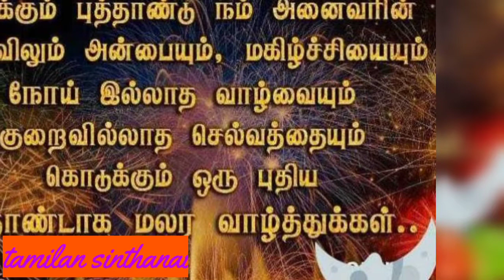ஆரியை அழிக்க நினைக்கும் பிக்பாஸ் விஜய் டிவி Aari army careful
எதிர்பாராததை எதிர் பாருங்கள் என்று சொல்லி ஆரிய காலிப்பன்ன பாக்கும் பிக்பாஸ் ரியோவ பாலாவ ரம்யாவ எல்லோரையும் நல்லவர்கள் போல ஆரிய அழித்து விடுவார்கள் கவனமாக இருக்கவேண்டும் AariArmy aariarjunan tamilan sinthanai